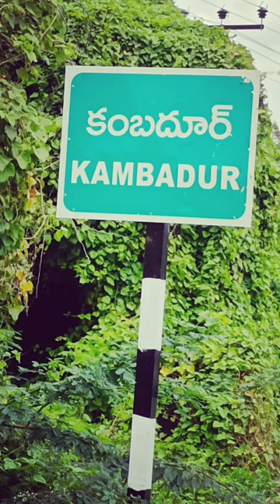INDEPENDENCE DaY Celebrations in KAMBADUR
Document from AjaY